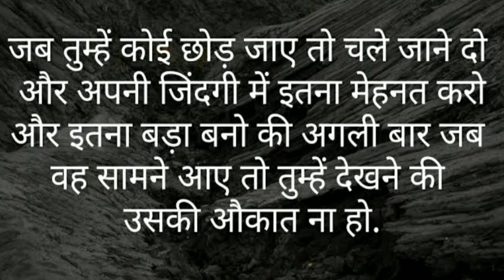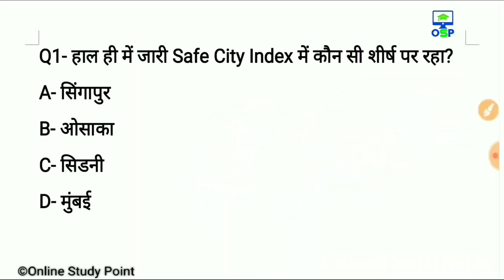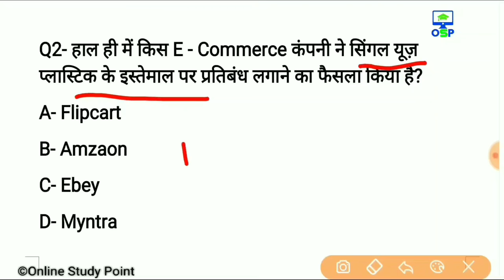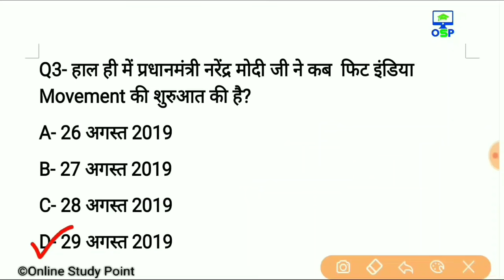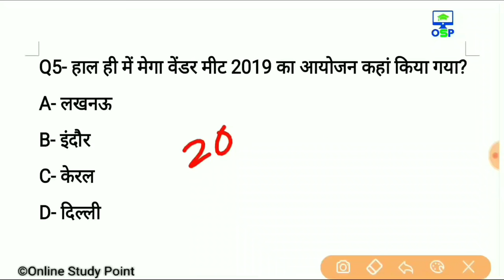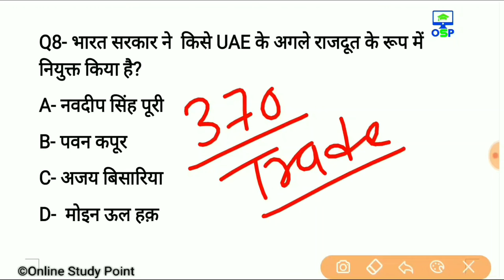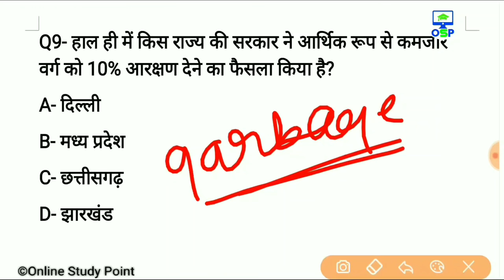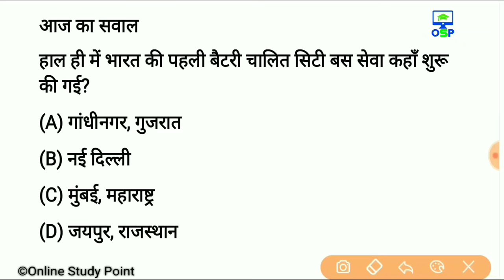Daily Current Affairs | 1 September Current affairs 2019| Current gk -UPSC, Railway, SSC, SBI, IBPS